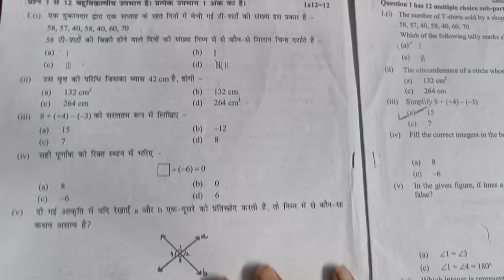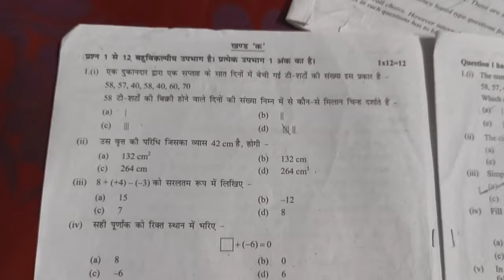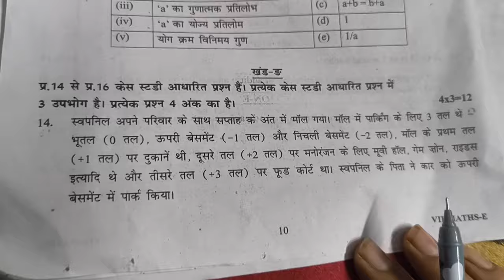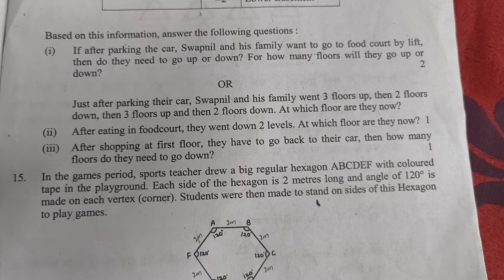class 7 maths midtrerm question paper 2024 (03/10/24) / math important questions class 6 /doe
class 7 maths Mid term question paper 2024 / maths paper class 7th / important questions 2024
class 7th maths midtrerm paper important questions 2024-25
maths important questions class 7th
doe class 7th maths important questions24
03/10/24 important questions class7
3 october 2024
class 7th maths paper pattern 2024-25
maths ka paper kaksha chhati ka

#03/10/2024